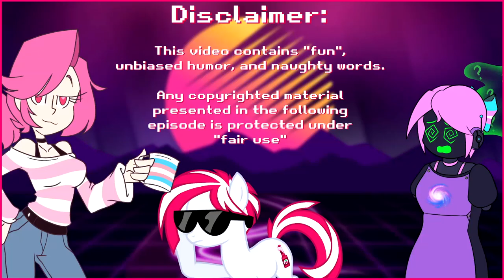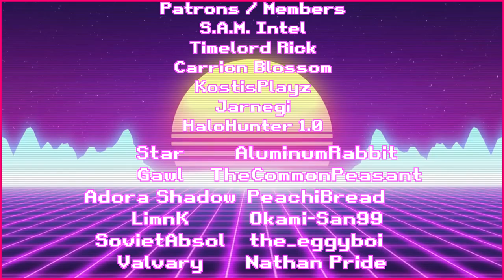The Movie With Miku and Godzilla | The Butters Show Ep-11 | Ft. @JUSTAROBOT_AKA_JAR | FuchsiaButter